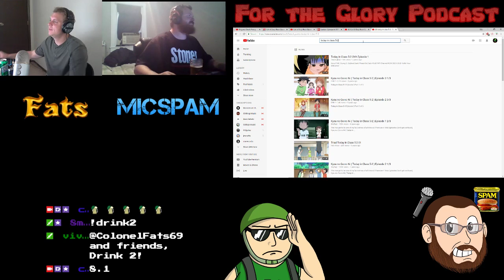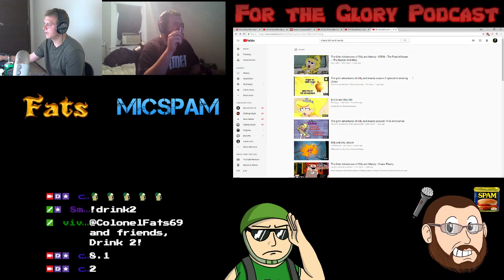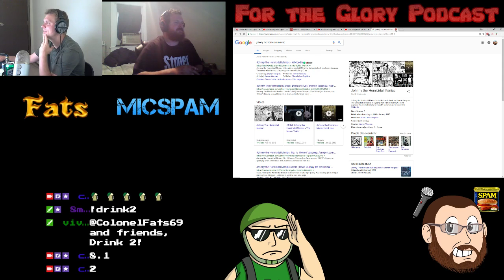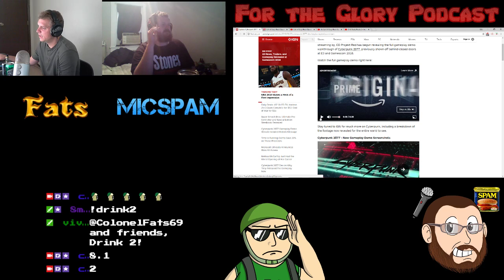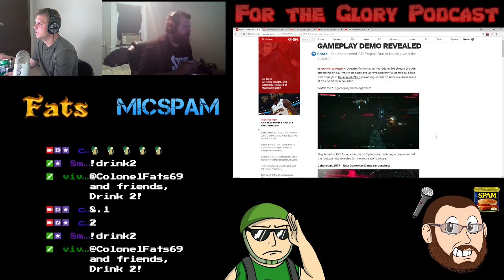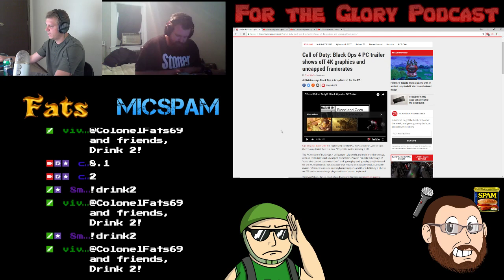For The Glory Podcast - Episode 8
Anime, Beer, Video games, Glory!